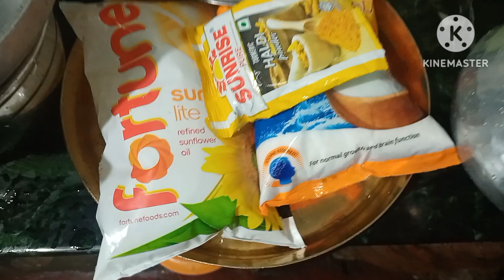পৌষ পার্বণ।। পৌষ সংক্রান্তি।। মকর সংক্রান্তি।। লক্ষী পূজা।।poush sonkranti ।।mokor sonkranti ।।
আজ বাঙালির অন্যতম আনন্দের দিন পৌষ পার্বণ।এই দিনে সবার বাড়িতে মা লক্ষ্মীর পূজা করা হয়, বাড়িতে পিঠে পুলি বানানো হয়। সন্ধ্যা বেলায় পৌষ ঠেকে আউরি বাউরি বাঁধা হয় অর্থাত মা লক্ষ্মী কে। আগলে রাখা হয় যাতে সারা বছরই ধন্ ধানে ভর্তি থাকে। poushparbon poushsankranti mokor sankranti